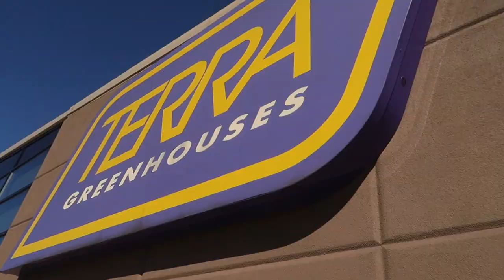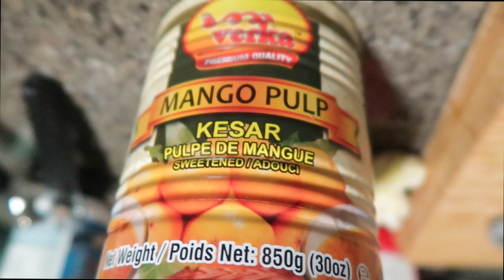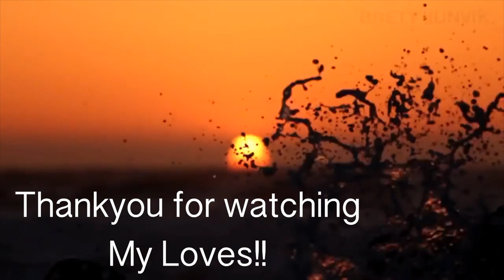Its Getting Better NOW | Simor Singh